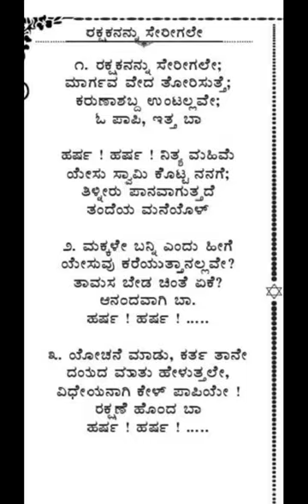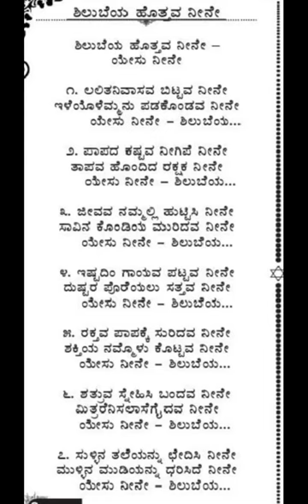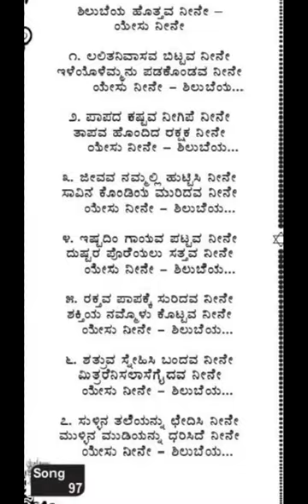Song Practice - page no 96 & 97 - Free Kannada Bible Study - Br Raju - 8867768876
Song Practice - page no 96 & 97 - Free Kannada Bible Study - Br Raju - 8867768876 - Jesus Loves Ministry